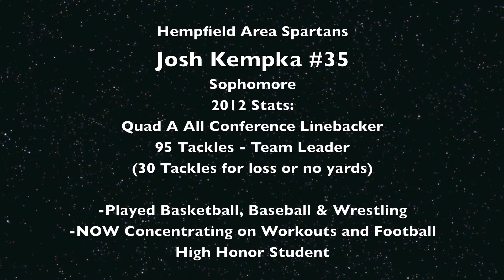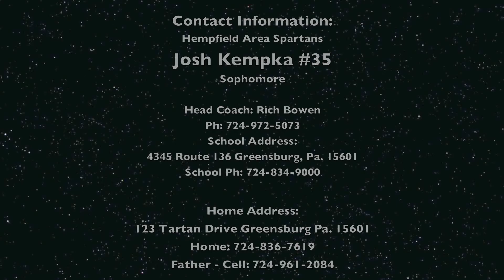Josh Kempka 2012 Highlight Video Hempfield Spartans Linebacker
Sport: Football
High School: Hempfield Area
Position: Outside Linebacker
Jersey: #35
Height: 6′ 1″
Weight: 210 lbs.
Graduation Year: 2015

2012 Highlight Video in 1080p HD

2012 Stats:
95 Tackles
(30 Tackles for loss or no yards)

Stats:
Quad A All Conference Linebacker

High School:
Hempfield Area High School
4345 Pennsylvania 136
Greensburg, PA 15601

Head Football Coach:
Rich Bowen

Information:
Home Address:
123 Tartan Dr
Greensburg, Pa. 15601